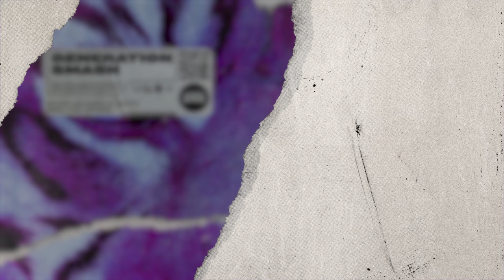Kevin Krissen & CODEX - Make You Savage (Official Audio)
Discover 'Kevin Krissen & CODEX - Make You Savage' on your favorite streaming platform

Brace yourself for an electrifying storm of sound as two epic producers, Kevin Krissen and CODEX, combine their musical prowess to deliver an adrenaline-pumping masterpiece titled 'Make You Savage’! This fierce and unyielding track, set to release on the esteemed Generation Smash label, brings an unstoppable force, leaving audiences reeling from its rising and epic rhythms, racing synthlines and bombastic bass.

From the very first beat of ‘Make You Savage’, listeners are enveloped in a sonic storm that hits like a hook to the jaw. The track's relentless momentum, coupled with the soaring melodies, sends tremors through the dancefloor, leaving hearts pounding and bodies moving in unison. ‘Make You Savage’ is more than just a song; it's an immersive experience that transports listeners on a thrilling journey of euphoria and intensity. The rising and epic rhythms build an all-encompassing atmosphere, while the racing synthlines push the boundaries of sonic creativity, leaving fans eager for more. The bombastic bass brings the track's intensity to a crescendo, leaving no doubt that this collaboration is one for the books!

Produced by: Ruiz Kevin Gaetan, Alex Muresan, Alexander Torenfält
Written by: Ruiz Kevin Gaetan, Alex Muresan, Alexander Torenfält

Since its inception in 2010 Smash the House has rapidly forged a reputation as one of the major players in recent dance music history. Now well into its 12th year and continuing to surge out independent and cleverly crafted releases, the Smash the House imprint has gained popularity for consistently delivering top quality dancefloor bangers, with former 2 x World No.1 DJ’s Dimitri Vegas & Like Mike at the helm once again (having won No.1 title back in 2015 and 2019).

Releasing music from a diverse range of artists that tread a spectrum of A-list names as well as bubbling-up talent, Smash The House has grown a reputation for identifying, supporting and releasing unshakeable anthems.